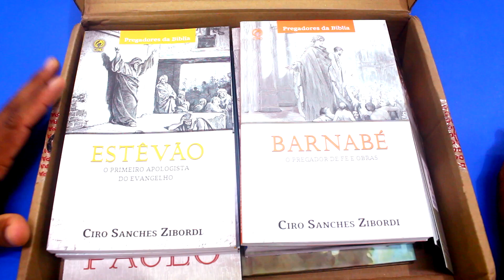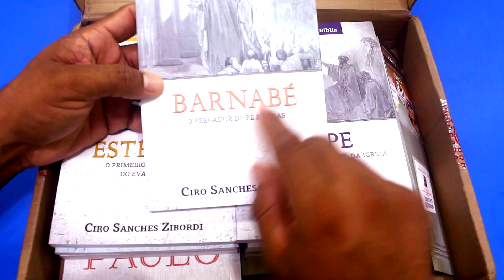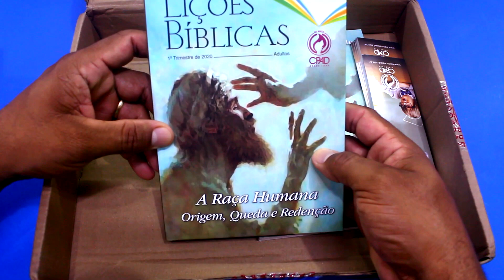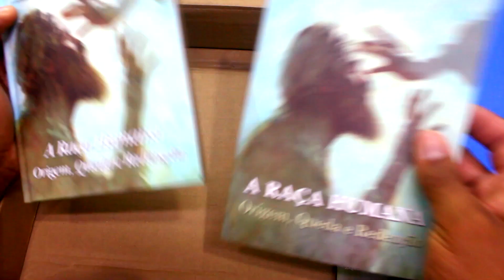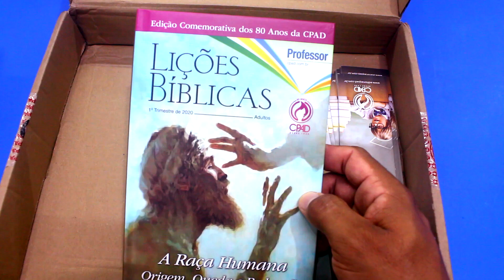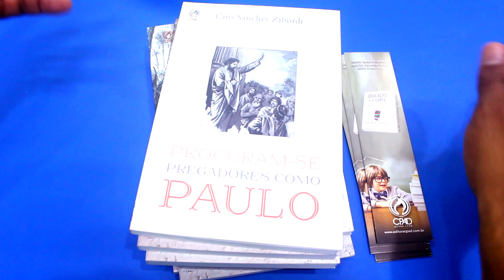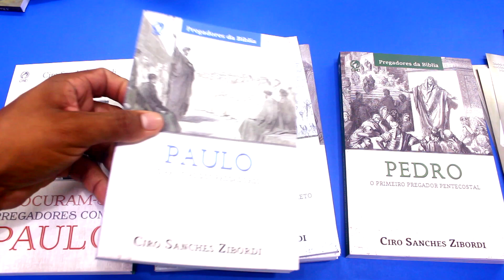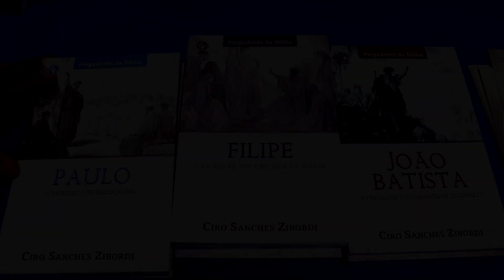SÉRIE OS PREGADORES DA BÍBLIA - CIRO SANCHES - CPAD.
Adquiri a série de livros do Pr. Ciro Sanches Zobordi: Os pregadores da Bíblia. Aproveitei o frete e comprei junto a nova lição da Escola bíblica dominical.